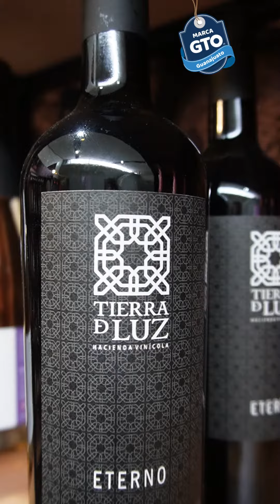Ruta del Vino Valle de la Independencia en Pabellón Guanajuato 2024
Te esperamos del 12 de enero al 06 de febrero 2024. 😀

Ven, conoce y consume lo hecho en Guanajuato.